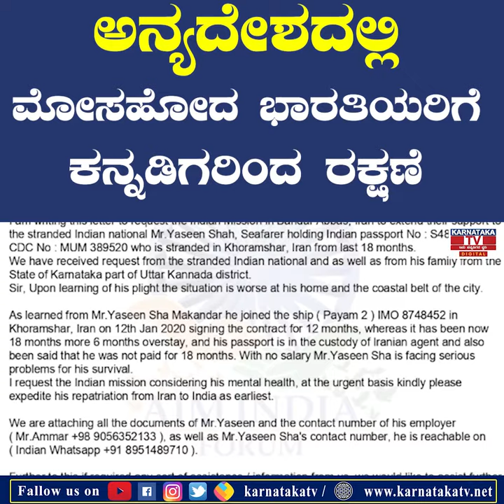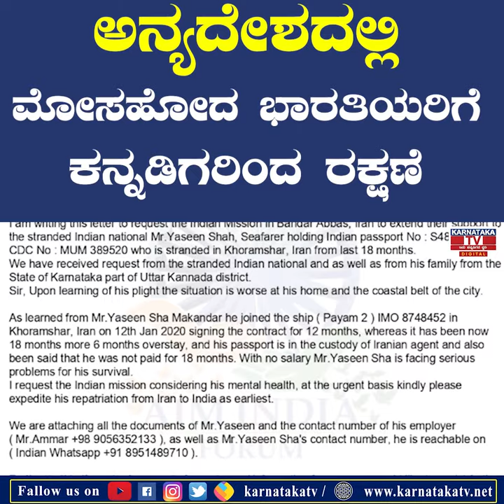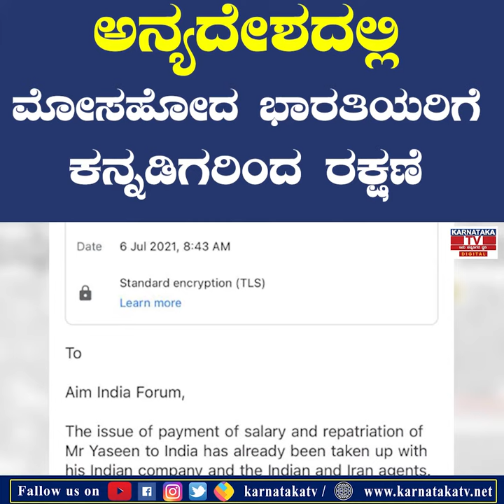ಅನ್ಯದೇಶದಲ್ಲಿ ಮೋಸಹೋದ ಭಾರತಿಯರಿಗೆ ಕನ್ನಡಿಗರಿಂದ ರಕ್ಷಣೆ | Aim India Forum | Karnataka News